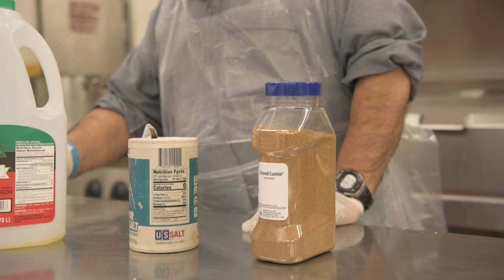786 FSS Sustainment Services Flight how to cook more than 6,000 meals w/ traditional Afghan flavors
Afghan food collaboration B-Roll
RAMSTEIN-MIESENBACH, RP, GERMANY
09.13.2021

Individuals from the 786th Force Support Squadron Sustainment Services Flight started an outreach program at Ramstein Air Base, Germany, to gain insight into how Afghans prepare their meals Sept. 13, 2021. This initiative allows the Afghan evacuees to teach the 786 FSS Sustainment Services Flight how to cook more than 6,000 meals with traditional Afghan flavors. The sharing of food secrets fosters a better relationship and understanding of the Afghan culture as well as give the evacuees a small taste of home.

Film Credits: Video by Senior Airman Autumn Vogt